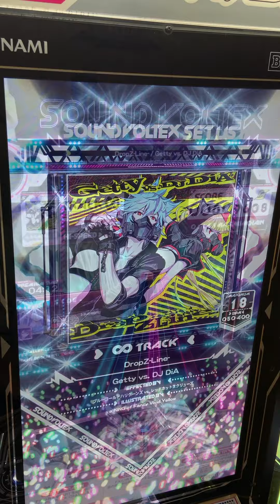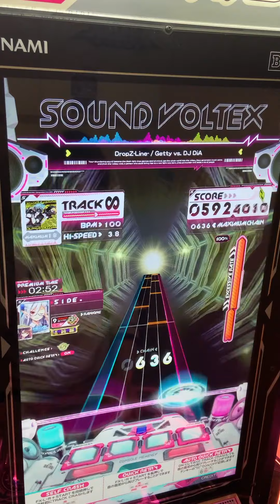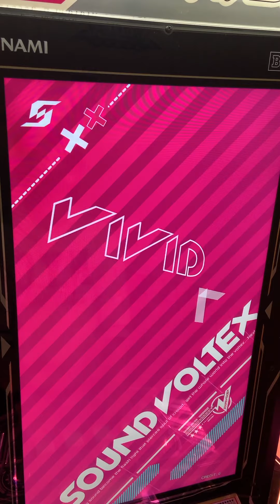【SDVX】DropZ-Line- [MXM] S 991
結構時間かかった